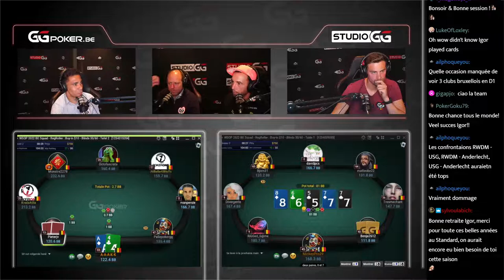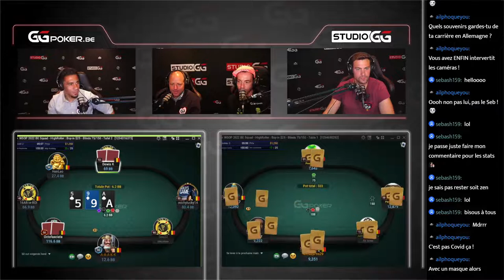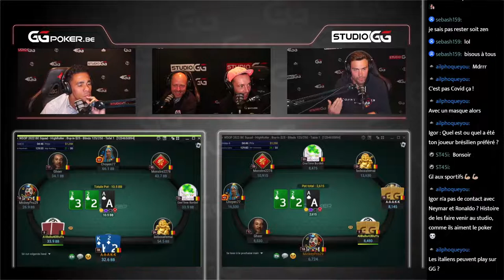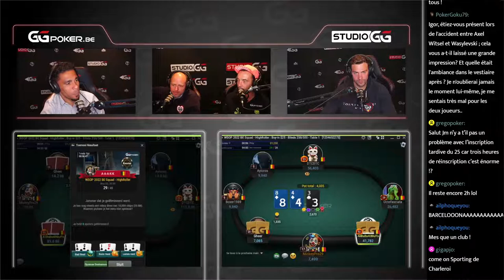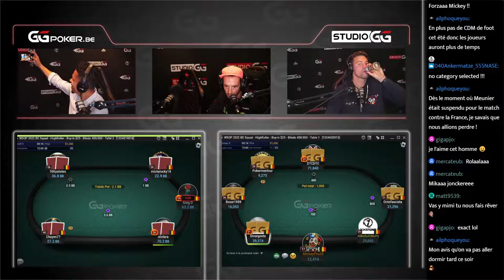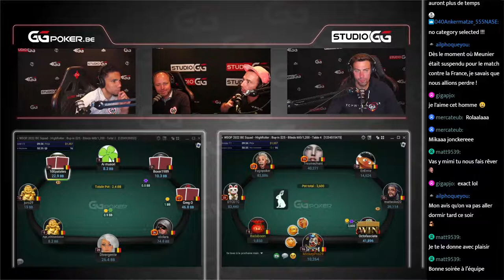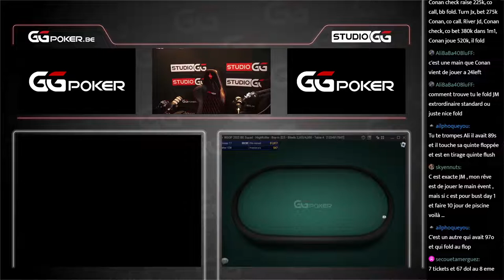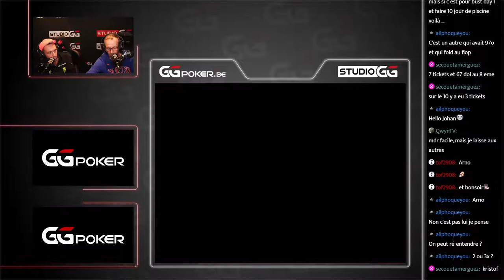RWDM SPECIAL WITH DE CAMARGO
RWDM Special @ Studio GG avec Igor De Camargo & Mickael Jonckheere - Hosted by JM